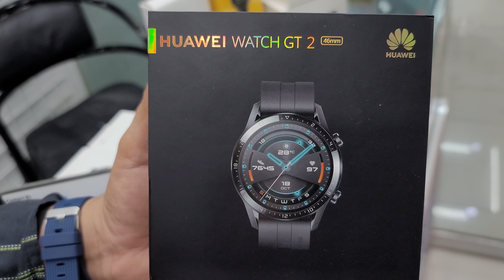Used Amazfit GTR 2 Smartwatch in Pakistan